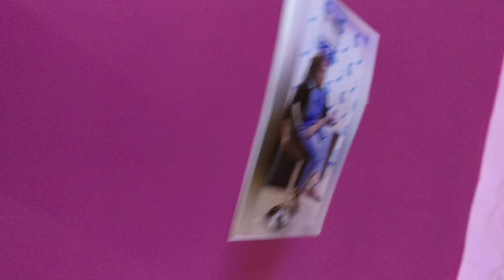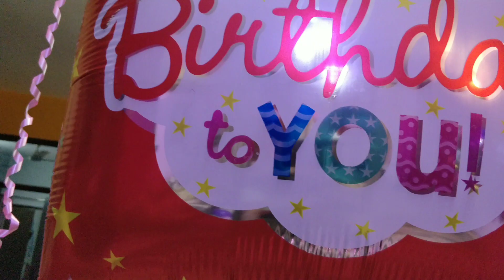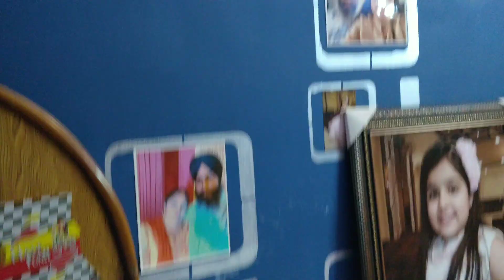BIRTHDAY SURPRISE FOR NIECE GONE HYPER||HOW TO DECORATE HOME ON BIRTHDAY||BALLON DECORATION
IT WAS THE EVE BEFORE BIRTHDAY (14/10/2020) ON TOP OF THAT THE DATE IS MARKED AS ANNIVERSARY OF MY PARENTS TOO.
BIRTHDAY SURPRISE FOR NIECE GONE HYPER||BALLOON DECORATION ON BIRTHDAY||BIRTHDAY SURPRISE FOR NIECE GONE HYPER||BALLOON DECORATION ON BIRTHDAY||